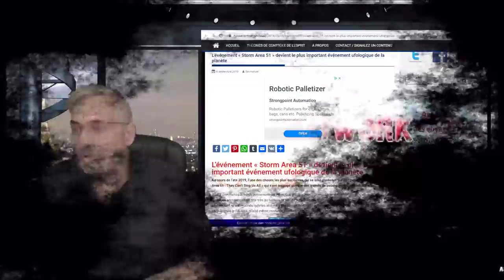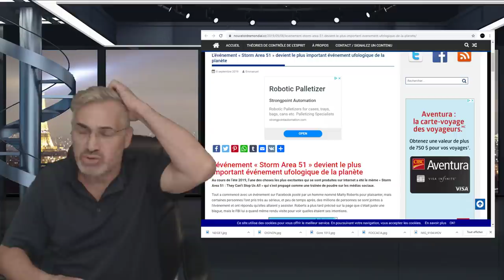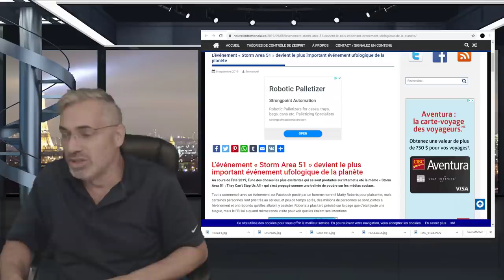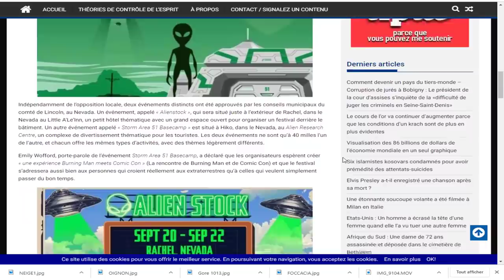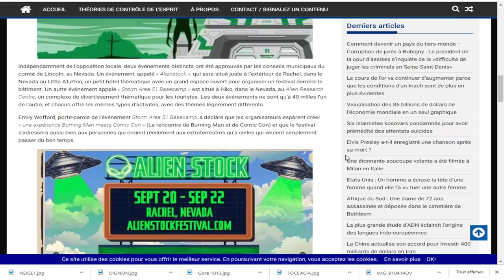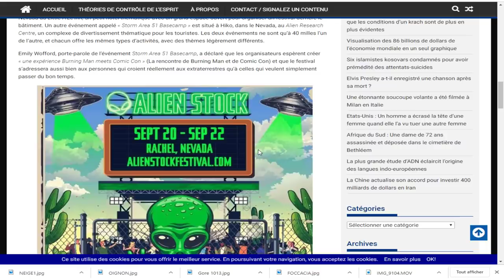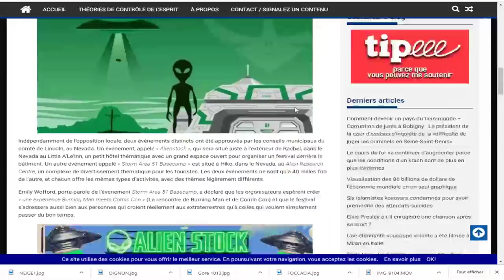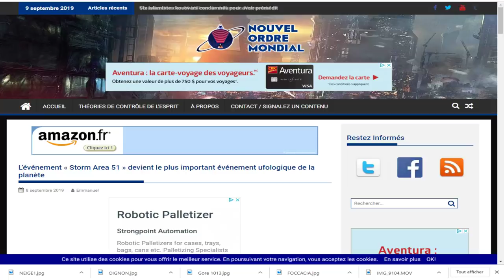EXCLUSIF, L’événement « Storm Area 51 » le plus important événement ufologique de la planète.